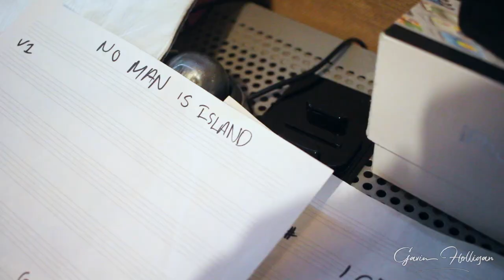Gavin Holligan - 2018 ReCap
Thank you all for a wonderful year, let's make 2019 a one to remember!

Sign up to Gavin's mailing list here to be the first to hear about new music & tour dates: